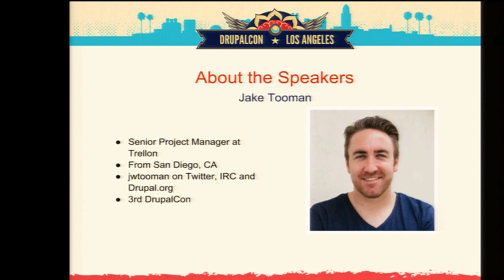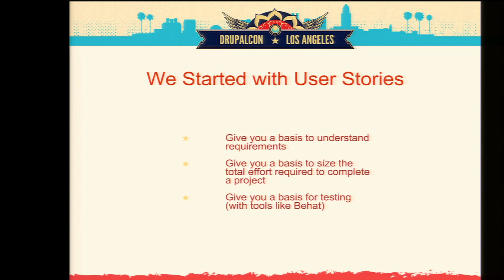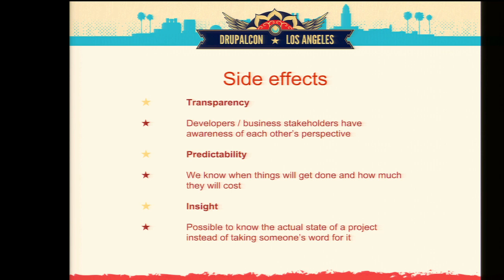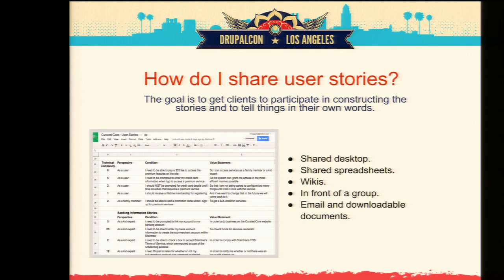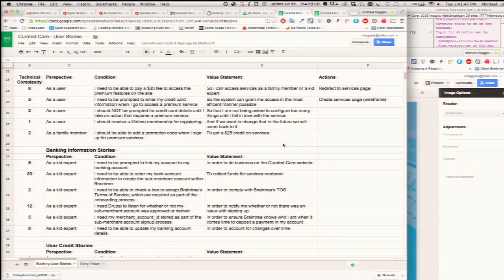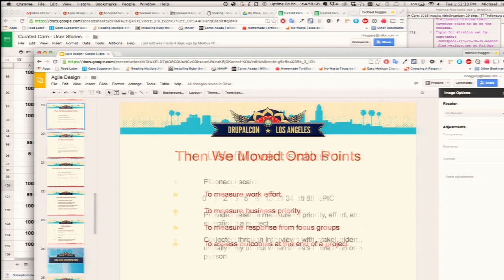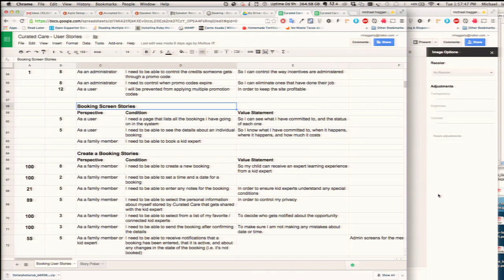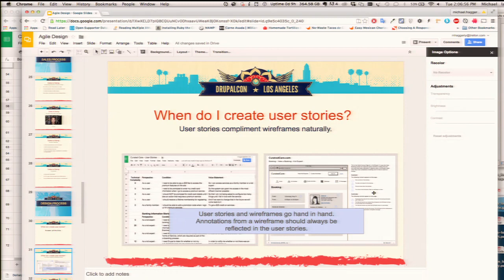DrupalCon Los Angeles 2015: Agile Design and Planning Techniques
Come join us for this presentation on the agile planning process for award winning Drupal websites. We will be talking about how to use Drupal-specific project planning techniques to ensure better outcomes. Trellon works with clients on content type analysis and user role analysis. This level of planning carries over when we are ready for sprints. During this presentation, you will hear from experts from Trellon who will go through these steps and how they work together to build great Drupal websites.